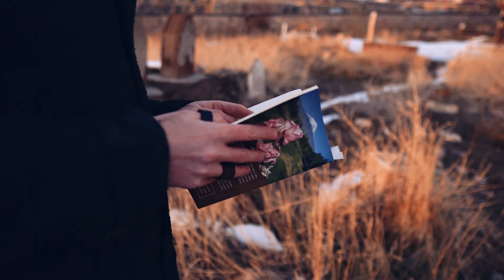Mem û Zîn - Ahmed-i Hani (Ağrı - Doğubeyazıt)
Bazı sevdaları yazmaya kelime, kalem, ömür yetmez. Öyle bir sevda işte...